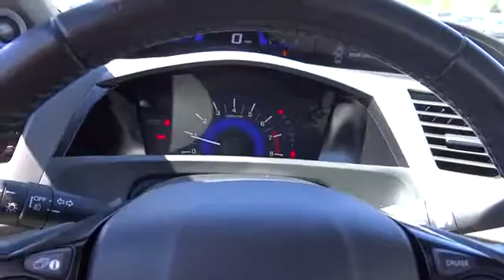2012 HONDA Civic Cpe Reno Sparks Lake Tahoe Mammoth Northern Nevada Carson City NV PH1234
2012 HONDA Civic Cpe 2DR AUTO EX-L - Stock#: PH1234 - VIN#: 2HGFG3B18CH544891